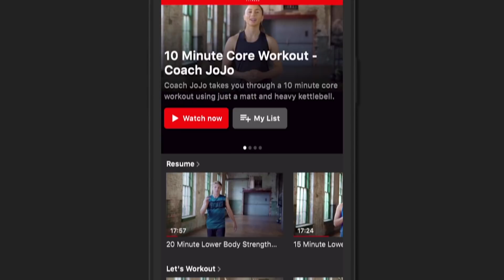'VERY, VERY ODD!' - LEE EATON SAYS ON FURY-WHYTE BUILD UP / TALKS GWYNNE-WILLIS TITLE FIGHT